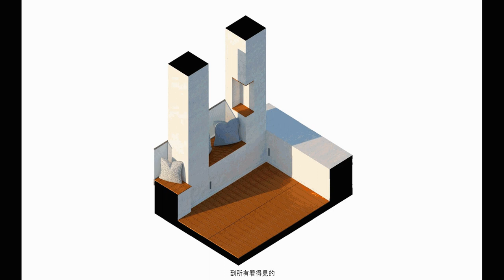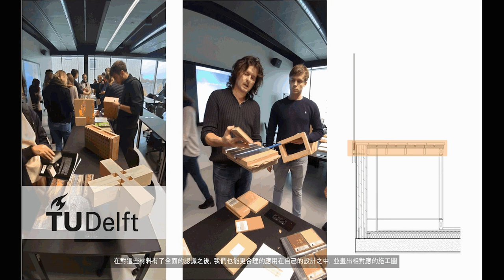建築與景觀設計組｜荷蘭 Technische Universiteit Delft｜王亨利